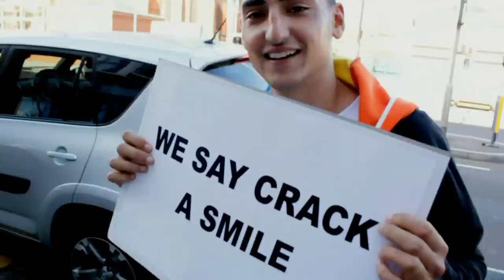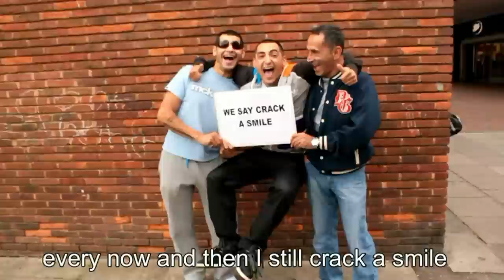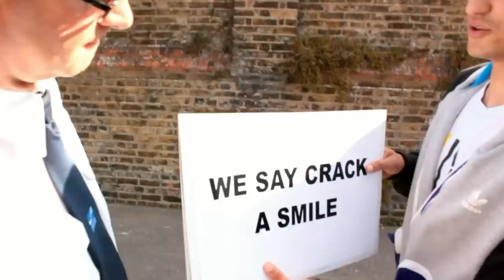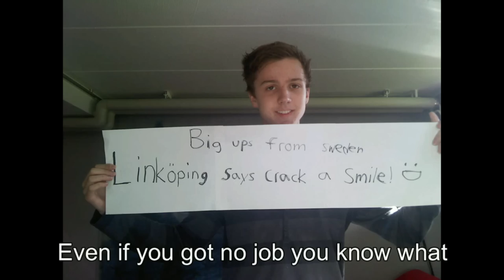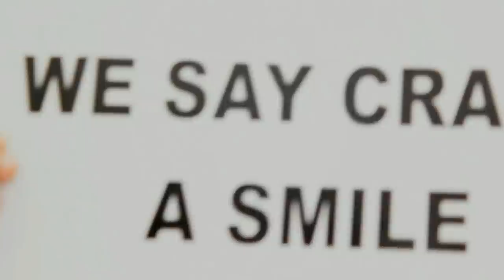Mic Righteous ft Lucia - Crack a Smile (Music Video)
Mic Righteous, and people from all around the World took part in this feel good 'Crack A Smile' Music video. A special thanks to all who sent in their entries, there was so many and only a few could be chosen. Music produced by Christian Ferry. Video filmed by Alex Breadman and edited by Peter Bryers.